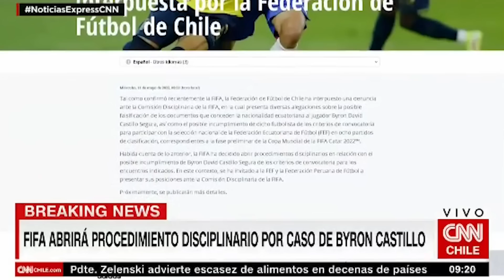LE ENTRÓ ARMADO! TREMENDA AGRESIÓN CONTRA CRACK DE BARCELONA | CHILE A LA FIFA A LA TRI SIN MUNDIAL